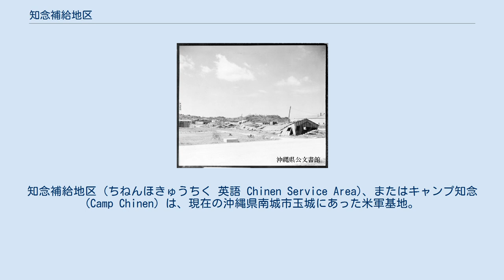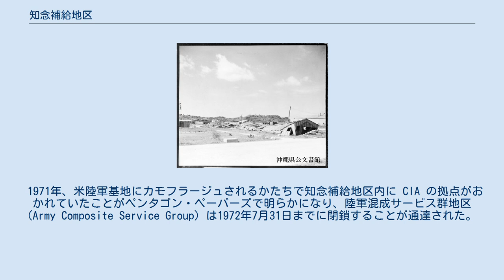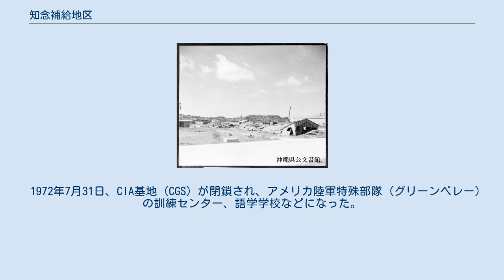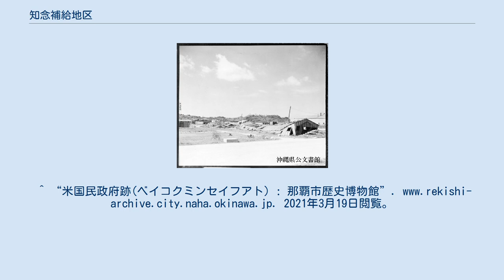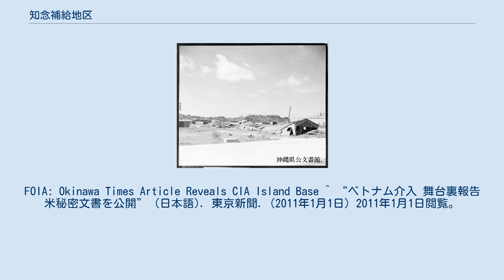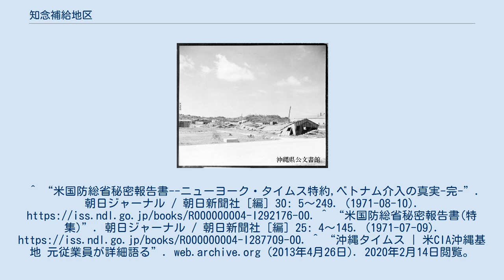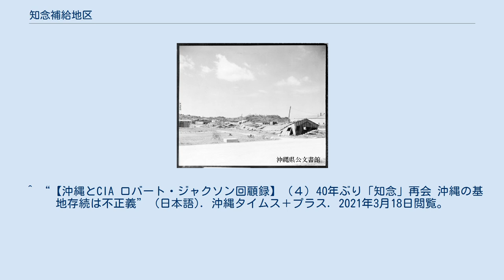知念補給地区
知念補給地区 (ちねんほきゅうちく 英語 Chinen Service Area)、またはキャンプ知念 (Camp Chinen) は、現在の沖縄県南城市玉城にあった米軍基地。
旧玉城村の面積の半分近くを占め、面積は175.9ヘクタール。
1946年10月から1949年12月まで米国軍政府が置かれていた。
その後、CIAの拠点があったことが明らかになり、大きな政治問題となった。
1974年に返還され、現在、公園、福祉施設、体育センター、ゴルフ場として利用されている。
 1945年の戦時占領から使用継続され、旧玉城村の面積の約半分以上8地域を占有し、海軍司令部や陸軍の兵舎、モータープール、倉庫、住宅、ゴルフ場、特殊部隊の訓練基地として使用された。
 1946年10月から1949年12月まで米国軍政府が置かれ、米軍の占領政策の中心地となった。
 1971年、米陸軍基地にカモフラージュされるかたちで知念補給地区内に CIA の拠点がおかれていたことがペンタゴン・ペーパーズで明らかになり、陸軍混成サービス群地区 (Army Composite Service Group) は1972年7月31日までに閉鎖することが通達された。
 1974年に知念補給地区が全返還された。
 1945年6月5日、沖縄戦で米軍が知念半島に到達。
米海軍司令部がおかれ、玉城村と知念半島全域が民間人収容所 (百名収容所) となる 。
米海軍司令部として使用された後、米陸軍に移管される。
 1946年、琉球列島米国軍政府 (米国軍政府) が、具志川村栄野比 (現うるま市) から移転し、それに伴い沖縄民政府も石川市東恩納から親慶原高台の新里通信所に移転。
「知念市」は米軍統治政治の中心地となった。
 1948年、米陸軍の管轄に移され、モータープール、倉庫、住宅等用地、四軍共用のレジャー施設として使用された。
 1949年7月25日、グロリア台風で大打撃を受ける。
12月に那覇市久米の旧上山国民学校に移転し、軍政府長官シーツ少将が那覇市が沖縄の首都となることを発表した。
 1951年、朝鮮戦争のさなか、陸軍混成サービス群地区 (CGS) が結成される。
 1971年6月13日、いわゆるペンタゴン・ペーパーズとして知られる一連のニューヨーク・タイムズのスクープによって、キャンプ知念が米陸軍基地というのは表向きで、実際には陸軍基地を隠れ蓑にしたアジア最大級の極東戦略の CIA（アメリカ中央情報局）拠点であることが判明、大きな政治問題となり閉鎖されることになった。
1961年のエドワード・ランズデール将軍からマクスウェル・テイラー将軍に送られた極秘のメモには、知念補給地区の沖縄CIA支援基地は、準軍事的な訓練、研究、物流施設に加え、秘密収容施設を含んでいたことが書かれていた。
1971年9月28日に沖縄タイムスが報じたキャンプ知念の記事を、さらに読谷の米軍基地にある FBIS が「沖縄タイムスが沖縄のCIA基地を暴露」と英訳し本国に送信した。
 1972年7月31日、CIA基地 (CGS) が閉鎖され、アメリカ陸軍特殊部隊 (グリーンベレー) の訓練センター、語学学校などになった。
 1974年、沖縄に接収地が全面返還される。
 2011年6月13日、ニューヨーク・タイムズのスクープからちょうど40年後「ペンタゴン・ペーパーズ」の機密指定が解除され、国立公文書記録管理局などが全文を公式ウェブサイトで公開、全7,000ページのうち、これまで明らかになっていなかった2,384ページも閲覧できるようになった。
 2013年、知念補給地区の内部に外国人捕虜などを拘禁する秘密収容施設があったことなどが沖縄タイムスの取材でより明らかになった。
証言によると、知念補給地区では軍人の姿はほぼ見られず、職員はワシントンのCIAから約3年交代で赴任していたこと、沖縄の別の米軍基地から出入りする米軍関係者はおらず、琉球列島米国民政府 (USCAR) の最高責任者である高等弁務官ですら訪問時には所定の手続きが必要だったという。
 2017年、沖縄タイムスはこれまでほとんど知られることがなかったキャンプ知念について関係者に取材したロバート・ジャクソン回顧録を連載した。
 ^ a b “【沖縄とCIA ロバート・ジャクソン回顧録】（３）子どもの目 楽園の裏に占領の実態” (日本語). 沖縄タイムス＋プラス. 2021年3月18日閲覧。
 ^ 沖縄県「跡地事例 知念補給地区 (南城市)」PDF...